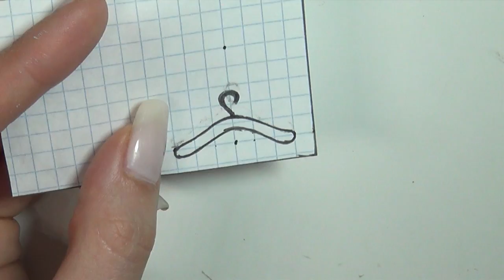Miniature Vintage Wardrobe - Dollhouse Tutorial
Hi guys! Today we're making this vintage inspired miniature wardrobe :) I made mine from thin wood, but you can also make it out of cardboard to make it easier. If you don't want a vintage look, just change up the paint for a different look ^^ I also made some miniature hangers with polymer clay, and some very simply dresses to hang on them. If you wanna see how to make proper doll clothes, I have tutorials for different outfits on my channel.

Good to know:
I mostly work in 1:12 scale, but you can make them in any size you want and add headpins to make them charms :) I used a mix of the polymer clay brands Fimo and Cernit, but you can use any brand you like. The liquid clay I use is from the brand Fimo.  My mold maker is from Siligum/Sili-put.